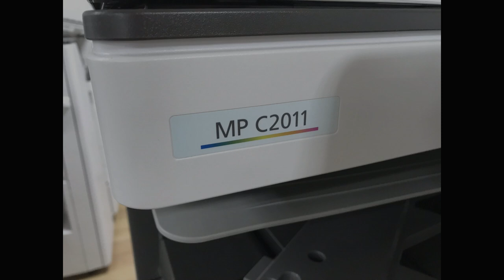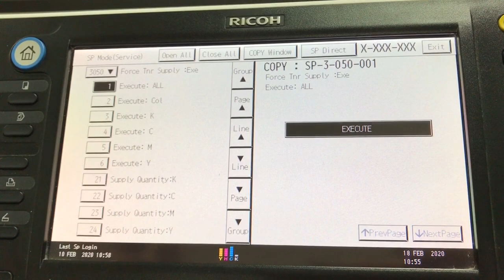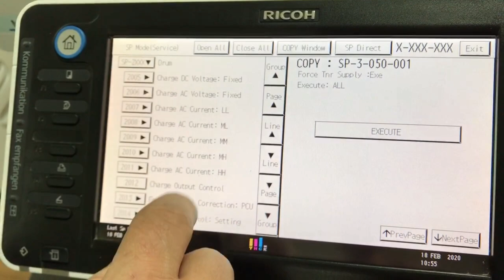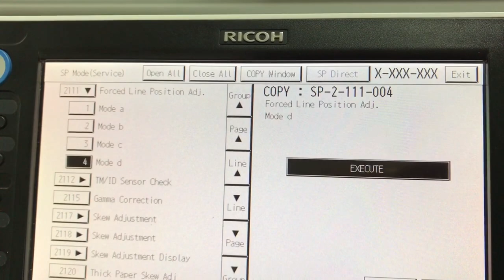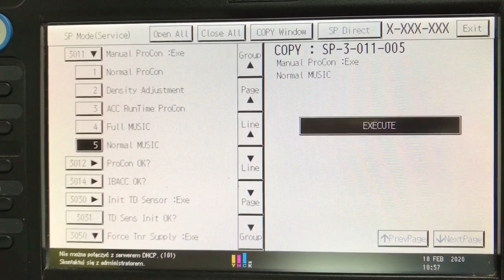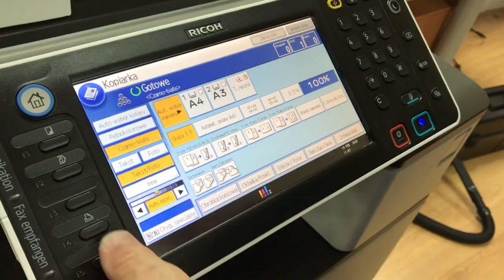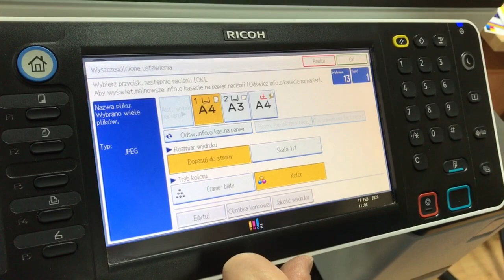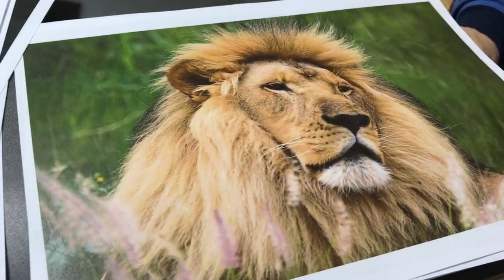Maintenance Copier RICOH MPC2011 MPC2003 MPC2503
Take care of the Ricoh copier yourself. If you have dashes on copies and prints, or copies are of poor quality, you can repair the photocopier yourself. RICOH Aficio MP-C2011, MP-C2003, MP-C2503 laser color printer, scanner, copier.

📽Camera: CANON EOS250D
🎬 Plan lighting:  Sachtler Reporter 200D
🎤 Microphone: Trust GXT 252 + Emita Plus Steraming
💻 Movie editing program: WonderShare Filmora